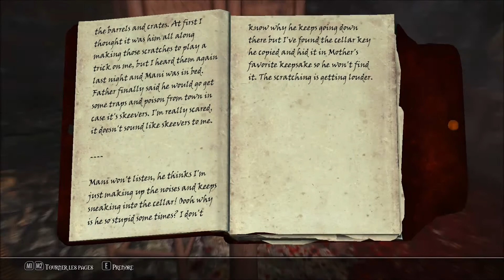SPECIAL HALLOWEEN 2018-Skyrim Mods Friday #160 [FR]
Bonjour et Bienvenue à tous pour un nouvel épisode spécial Halloween! j'ai respecter le thème en vous présentant une  petite cabane pour les sorcières, un mod pour explorer une île étrange peuplé de monstre et de citrouille! une followeuse effrayante mais jolie tout de même! un mod de quête ou vous chasserez des chaurus et des poupées tueuses! et les armures, toujours sur le thème d'halloween! Alors bon visionnage et à bientôt dur ma chaîne! ♥

►Mon Micro de OUF◄